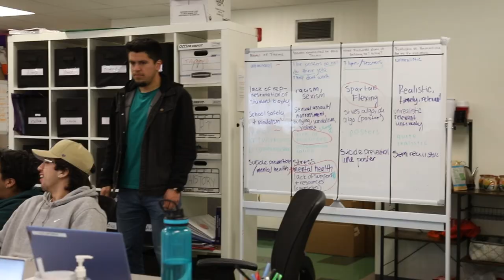Youth en Acción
The Youth en Acción project is funded by the Oregon Health Authority Youth Advisory Council and has the purpose of engaging with high school youth in identifying issues of concern and developing solutions. In 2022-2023, a group of 11 youth from the Corvallis High School and the Crescent Valley High School worked too photographs in their schools and communities, analyzed them, and presented their findings to the Corvallis School District. The second cohort of this project starts in September 2023.